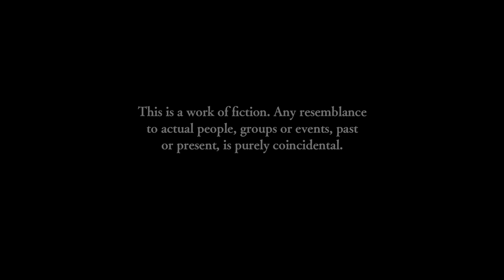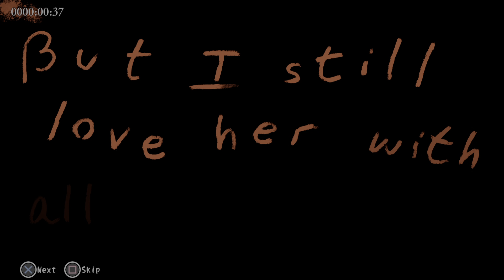Corpse Party is one HELL of a party!